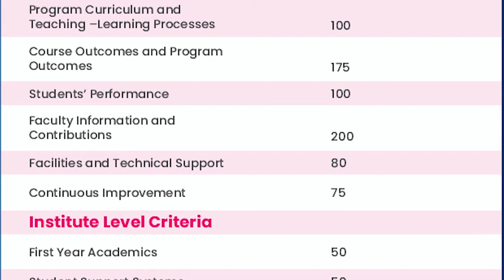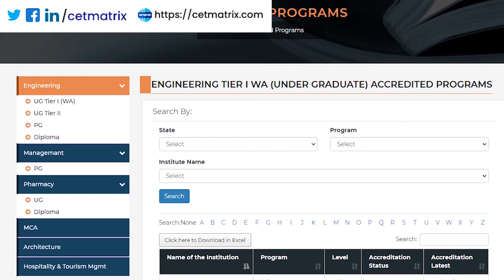NBA Accreditation and its benefits for students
What is NBA accreditation and its benefits for students

NBA along with NAAC was established in the year 1994 and gained the autonomy in the year 2010. Furthemore, it became the member of Washington Accord in the year 2014. NBA accredit diploma, undergraduate and postgraduate programs. The main function of NBA is  to assess the performance of a specific Engg Program such as BE in Computer Sciences or MBA or diploma or pg diploma a in Finance etc. and issue Quality Accreditation Certificate to a specific program that it complies with the quality Standard Criteria of NBA.

NBA accredits the college on Mission and vision statement,  Programme Outcomes, Course Outcomes, Faculty Contributions, Students’ Performance, Teaching-Learning Process Laboratories, Infrastructure and Library.
NBA certification for UG engineering program is recognized in more than 20 big countries who are members of Washington Accord.